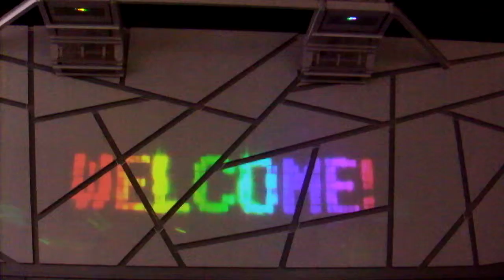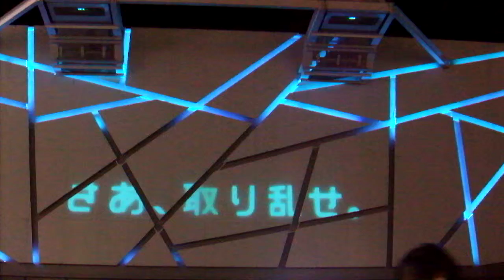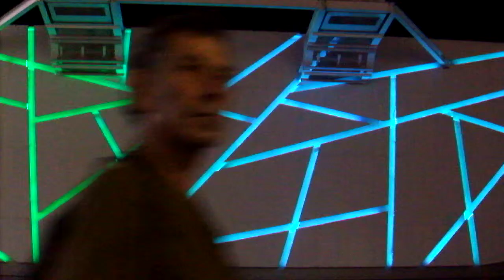DSCF5139新宿VR ZONE SHINJUKUプロジェクションマッピング20181006外壁